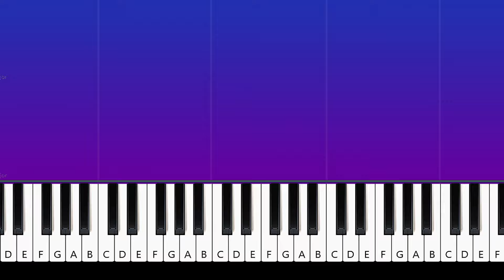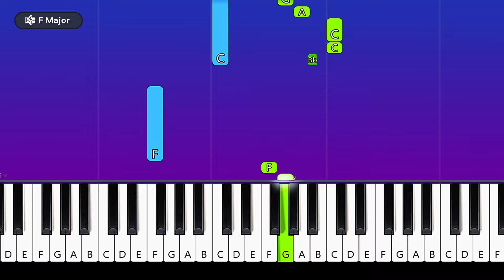Justin Wellington - Iko Iko EASY PIANO TUTORIAL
How To Play  Justin Wellington - Iko Iko  EASY PIANO TUTORIAL  played by Will McMillan